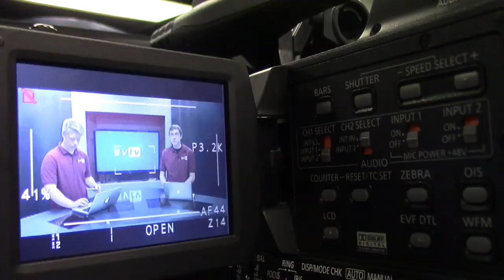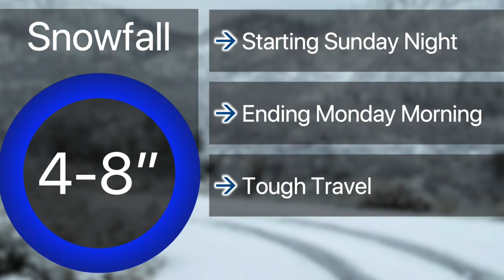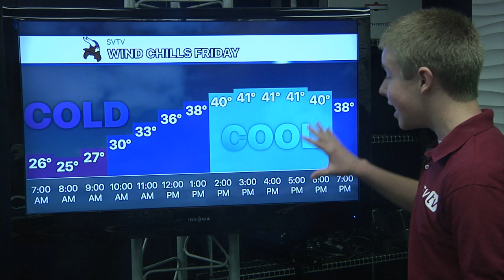10-9-19 SVTV Daily News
Stories: Eli Training & Water Walk
Anchors: Ike & Carson
Weather: Josh
Graphics: Alfred
Director: Jake